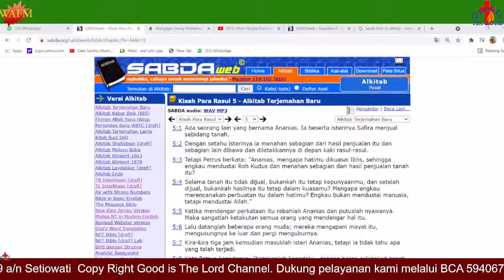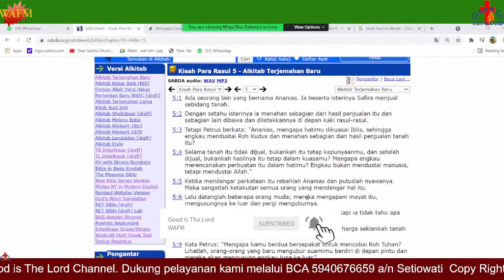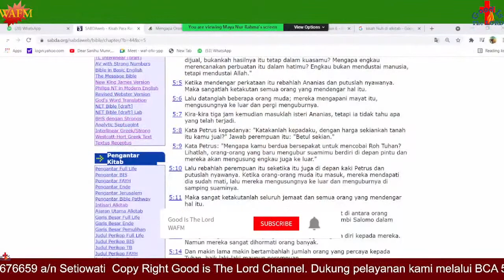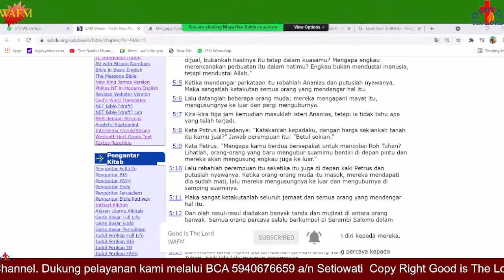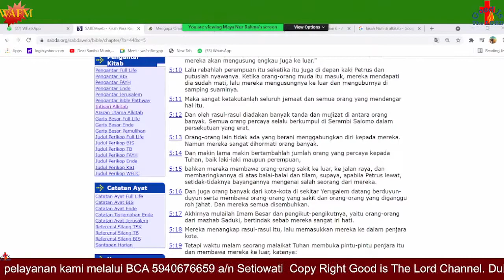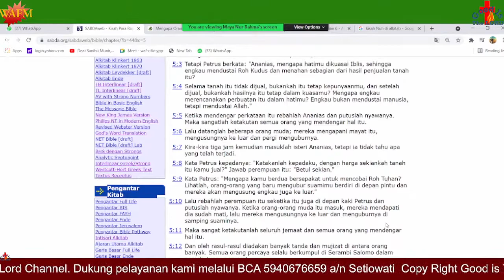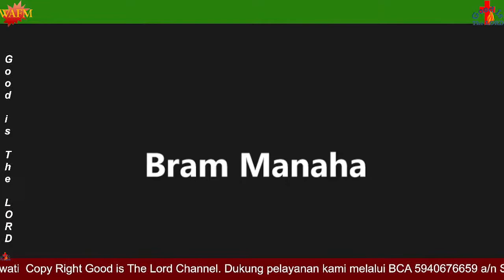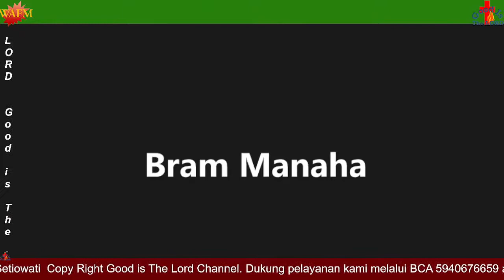Exposisi Kisah Para rasul bab 5:1- 11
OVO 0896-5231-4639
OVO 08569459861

Kisah Para Rasul 5:1-11 (TB)  Ada seorang lain yang bernama Ananias. Ia beserta isterinya Safira menjual sebidang tanah.
Dengan setahu isterinya ia menahan sebagian dari hasil penjualan itu dan sebagian lain dibawa dan diletakkannya di depan kaki rasul-rasul.
Tetapi Petrus berkata: "Ananias, mengapa hatimu dikuasai Iblis, sehingga engkau mendustai Roh Kudus dan menahan sebagian dari hasil penjualan tanah itu?
Selama tanah itu tidak dijual, bukankah itu tetap kepunyaanmu, dan setelah dijual, bukankah hasilnya itu tetap dalam kuasamu? Mengapa engkau merencanakan perbuatan itu dalam hatimu? Engkau bukan mendustai manusia, tetapi mendustai Allah."
Ketika mendengar perkataan itu rebahlah Ananias dan putuslah nyawanya. Maka sangatlah ketakutan semua orang yang mendengar hal itu.
Lalu datanglah beberapa orang muda; mereka mengapani mayat itu, mengusungnya ke luar dan pergi menguburnya.
Kira-kira tiga jam kemudian masuklah isteri Ananias, tetapi ia tidak tahu apa yang telah terjadi.
Kata Petrus kepadanya: "Katakanlah kepadaku, dengan harga sekiankah tanah itu kamu jual?" Jawab perempuan itu: "Betul sekian."
Kata Petrus: "Mengapa kamu berdua bersepakat untuk mencobai Roh Tuhan? Lihatlah, orang-orang yang baru mengubur suamimu berdiri di depan pintu dan mereka akan mengusung engkau juga ke luar."
Lalu rebahlah perempuan itu seketika itu juga di depan kaki Petrus dan putuslah nyawanya. Ketika orang-orang muda itu masuk, mereka mendapati dia sudah mati, lalu mereka mengusungnya ke luar dan menguburnya di samping suaminya.
Maka sangat ketakutanlah seluruh jemaat dan semua orang yang mendengar hal itu.